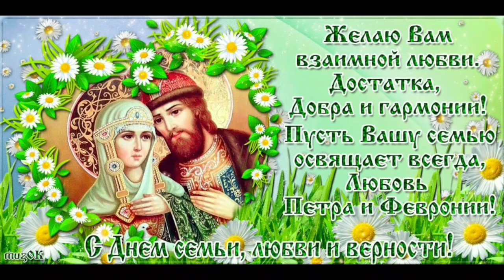8 июля День семьи,любви и верности! День святых Петра и Февронии Муромских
Здравствуйте дорогие друзья и гости моего канала.  Поздравляю всех с праздником.  Желаю всем мира,здоровья и счастья!
 звучит композиция Wind of a Hill.